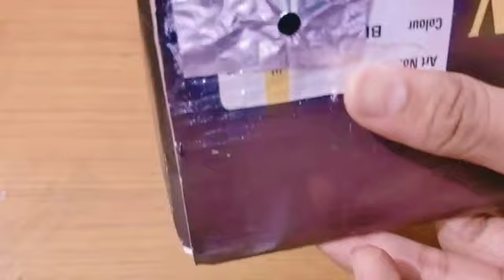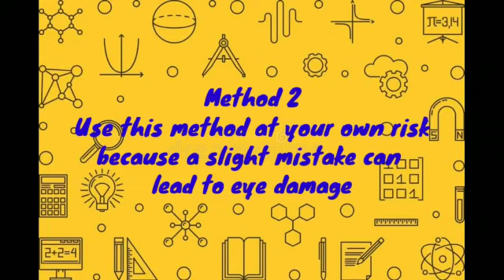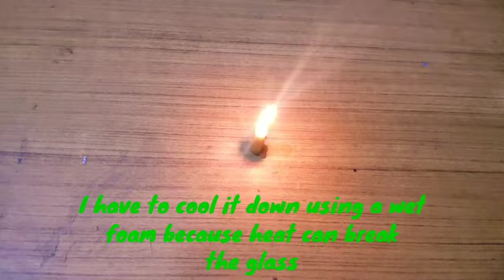How to make solar eclipse viewer by 2 easy methods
In this video i have shown how to make solar eclipse viewer by two easy ways.
Because if you watch the solar eclipse with naked eyes or x ray or sunglasses it can damage your eyes and you may also loose your eye sight